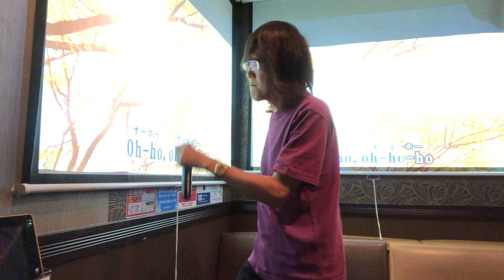ミジエ セゲ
未知の世界という意味